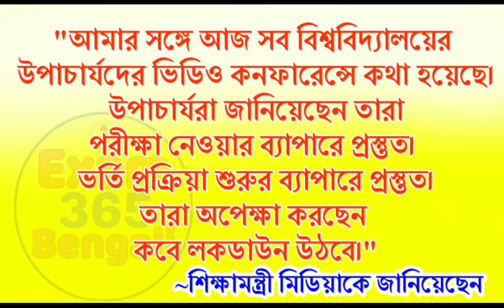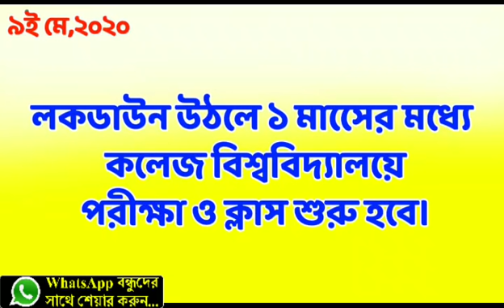অবশেষে কলেজ-বিশ্ববিদ্যালয়ের 'ফাইনাল পরীক্ষা' নিয়ে স্পষ্ট করলেন শিক্ষামন্ত্রী পার্থ চট্টোপাধ্যায়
Title:-অবশেষে কলেজ-বিশ্ববিদ্যালয়ের পরীক্ষা নিয়ে স্পষ্ট করলেন শিক্ষামন্ত্রী পার্থ চট্টোপাধ্যায়

✔✔এটা শুধুমাত্র ফাইনাল সেমিস্টারের ছাত্রছাত্রীদের জন্য। কারণ কয়েকদিন আগেই ইউজিসি জানিয়েছে ফাইনাল সেমিস্টার বাদ দিয়ে অন্যান্য সেমিস্টার ছাত্র-ছাত্রীদেরকে পরবর্তী সেমিস্টার এ তুলে দেওয়া হবে ।

তাই ফাইনাল সেমিস্টার ছাত্রছাত্রীদের পরীক্ষা ইউজিসির কথা অনুযায়ী হবেনা। নম্বর দেওয়ার পদ্ধতি নিয়ে নীচের ভিডিওটা দেখে নও.

UGC যেটা বলেছে:

✔ফাইনাল সেমিস্টার বাদে অন্য বছরের ছাত্রদের পাশ-ফেল নির্ধারিত হবে এতদিন অবধি হওয়া ইন্টারন্যাল অ্যাসেসমেন্ট বা অভ্যন্তরীণ পরীক্ষার মাধ্যমে ও আগের সেমিস্টারের ফলাফল অনুযায়ী। যেসব রাজ্যে কোভিড পরিস্থিতি জুলাইয়ের মধ্যে ঠিক হয়ে গিয়েছে, সেখানে পরীক্ষা নেওয়া যেতে পারে। নাহলে ওই আগের ফলাফলের নিরিখে নম্বর দিতে হবে।

⬛ অর্থাৎ কলেজ বিশ্ববিদ্যালয়ে ফাইনাল বর্ষের  সেমিস্টারের ও 1+1+1 সিস্টেমের মধ্যে থাকা ছাত্রছাত্রীদের পরীক্ষা হবেই। শুধুমাত্র ফাইনাল শিক্ষাবর্ষের ছাত্রছাত্রীদের পরীক্ষা হবে।

তবে সকলে ভেবে রাখো পরীক্ষা সবারই হতে পারে। পরিস্থিতি বলবে সেটা।

পশ্চিমবঙ্গের একমাত্র ইউটিউব চ্যানেল তোমাদেরকে সঠিক তথ্য সবার আগে পৌঁছে দেয়। তাই বলবো আমাদের ভিডিও গুলো কলেজ গ্রুপে, বন্ধুদের সাথে শেয়ার করো, আমাদের সাপোর্ট করো, আর অসংখ্য ধন্যবাদ ভিডিওটি দেখার জন্য।❤ সকলে ভালো থেকো...

সেমিস্টার কি,
সেমিস্টার মানে কি,
সেমিস্টার পরীক্ষা,
সেমিস্টার পদ্ধতি কি,
সেমিস্টার পদ্ধতি,
কলেজ সেমিস্টার,
ফাইনাল সেমিস্টার